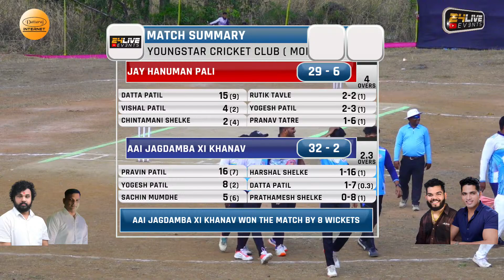AAI JAGDAMBA XI KHANAV vs JAY HANUMAN PALI || YOUNGSTAR CRICKET CLUB ( MORBE)